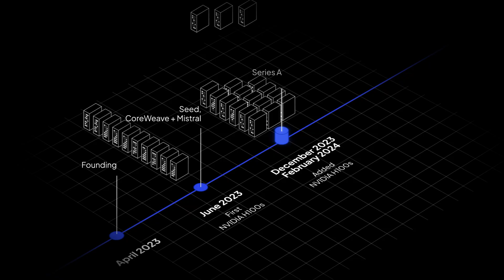AI Innovators in Action: Mistral AI x CoreWeave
For Mistral, speed is everything. In this spotlight, co-founder and CTO Timothée Lacroix shares how CoreWeave helped cut training time in half for their open-source reasoning models—while also delivering fewer interruptions and more consistent performance at scale. Discover how Mistral moves faster, trains smarter, and brings cutting-edge AI into production at record speed.